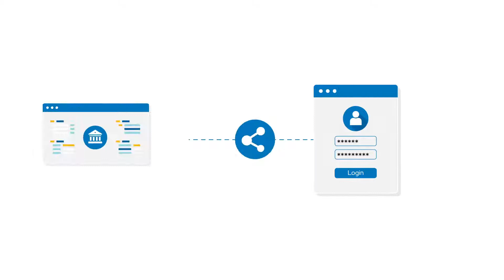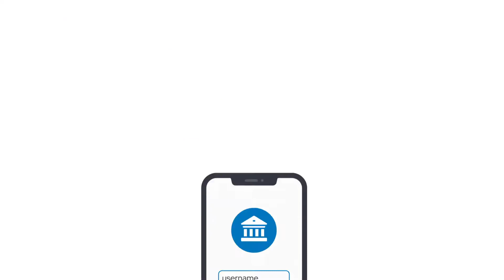US Open Banking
Learn more about Open Banking in the United States, and how this shift will change the way millions of consumers interact with financial services and personal financial wellness providers.